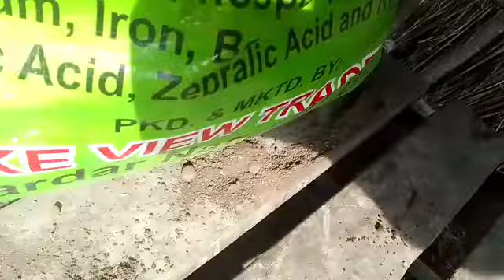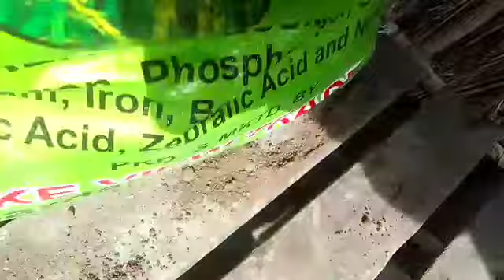कभी नींबू ना आता हो A to z उस पौधे पर नींबू आएगा | नींबू कैसे लगाए । Best Fertilizer For Lemon Plant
कभी नींबू ना आता हो उस पौधे पर नींबू आएगा | Best Fertilizer For Lemon Plant |  Garden villa।seedless lemon farming,
seedless lemon farming project,
lemon yield per acre in tamilnadu,
seedless lemon farming in maharashtra,
high density lemon plantation,
lemon farming in gujarat,
ultra high density lemon plantation, बारहमासी नींबू की खेती,
सीडलेस नींबू की खेती,
नींबू की उन्नत खेती,
नींबू की सघन बागवानी,
निम्बू की किस्में,
कागजी नींबू की पहचान,
भारत में प्रति एकड़ उपज नींबू,
नींबू के पेड़ की देखभाल,